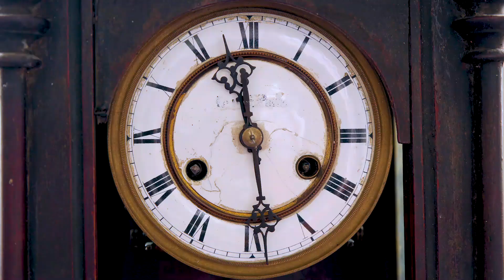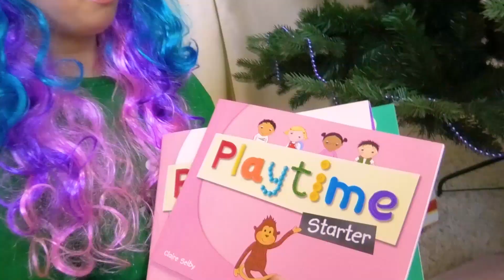Abby Hatcher Catches Grinch | collection of Сhildren's Videos for Christmas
Christmas stories in children's videos. About Abby Hatcher, the Grinch and Santa Claus!